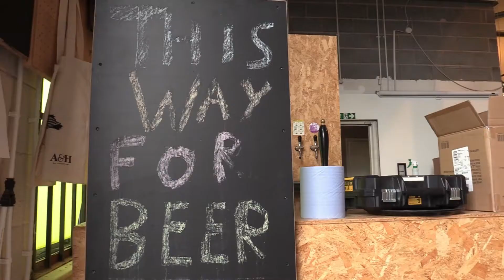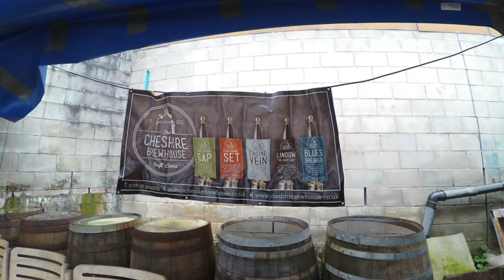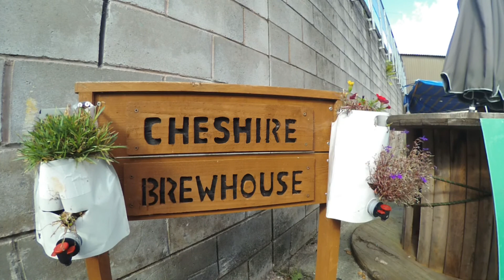Fermentation on Tour - Season 1, Episode 3: Cheshire Brewhouse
Award-winning drinks writer, Emma Inch, sets off in her motorhome to find out how the UK's independent drinks producers are managing in the time of COVID-19. She uncovers tales of creativity, innovation & survival, right across the country.
In this episode she visits Cheshire Brewhouse.